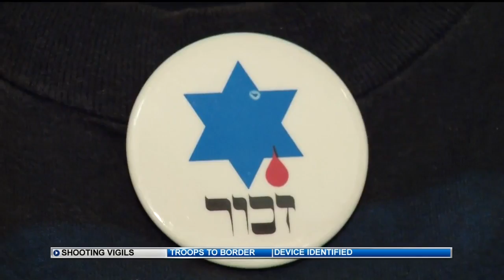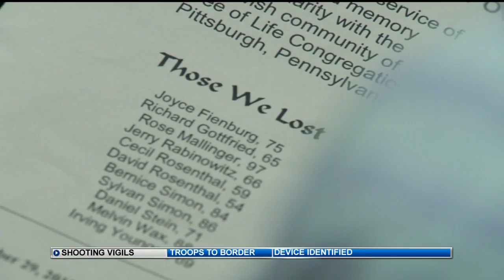Hundreds gather to support Jewish community, honor shooting victims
"It's time to end hate speech and to show that we are better than hate. And love will always trump hate," he said.